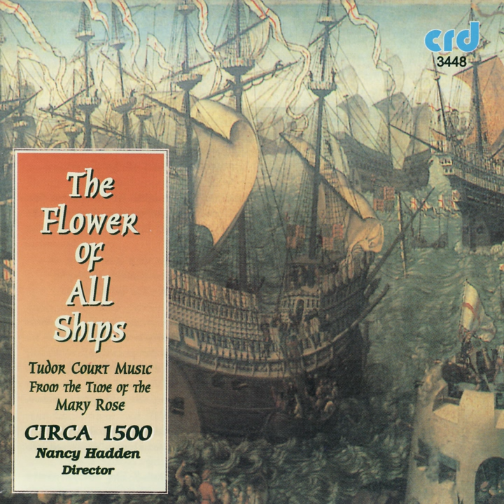Yow and I and Amyas: Yow and I and Amyas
Yow and I and Amyas: Yow and I and Amyas · William Cornysh · Emily van Evera · Circa 1500 directed by Nancy Hadden

The Flower of All Ships, Tudor Court Music from the Time of the Mary Rose